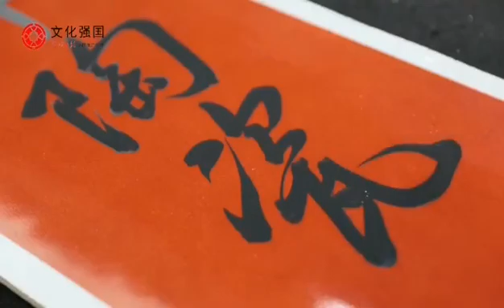"Ocean Scenery Drift" after 1990 touches the root of Chinese culture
Tao Xichuan's International Studio in Jingdezhen, Jiangxi Province, is a place where Dennis Nemark, a post-90s American boy, "forgets himself". Before pulling billet stage, see he moves adroitly only, the hand holds a spray gun, for oneself new work bisque is fired finalize the design. Dennis loves Chinese culture, because ceramics came to China, and now he is a veteran "ocean drifter"-the coming Spring Festival of the Year of the Ox is Dennis's fifth Spring Festival in Jingdezhen. In his eyes, the Spring Festival couplets at the door of Chinese people, like his "baby" ceramics, are unique carriers of Chinese culture.